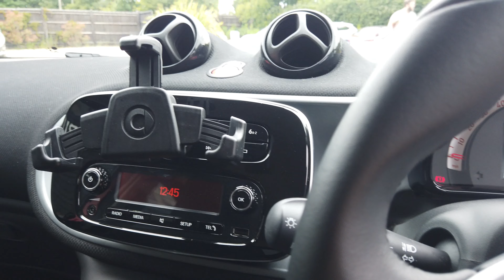[4K] Smart Forfour 1.0 Passion registered September 2016 (66) finished in Cadmium Red Metallic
Smart Forfour 1.0 Passion registered September 2016 (66) finished in Cadmium Red Metallic with Black/ Grey Passion Line Interior.

15 Inch LA Eight-Spoke Wheels finished in Silver | Cruise Control | Automatic Air Conditioning | Leather Steering Wheel | Cool & Audio Package | Gloss Black Front Grille | Smartphone Cradle | Bluetooth Handsfree | LED Daytime Running Lights |